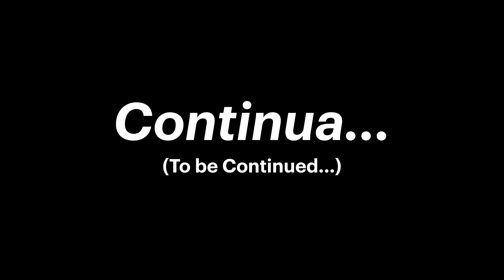Across the Pond Ep. 25: Milano e Lago di Como // Milan and Lake Como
We have been stationed here in Sigonella for almost a year.  After many months in lockdown, We are finally allowed to travel outside of Sicily and within Italy!  With so many choices at our hands, we decided to visit the fashion capital of the world and a lake which is best known for having George Clooney's house.  In this video, you will get to see how we traveled to Northern Italy and how we spent our time.